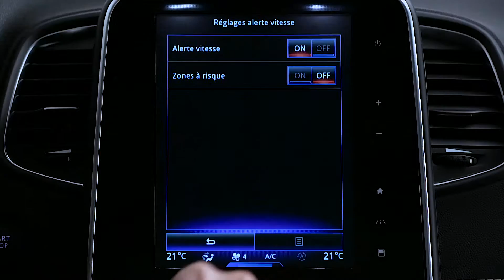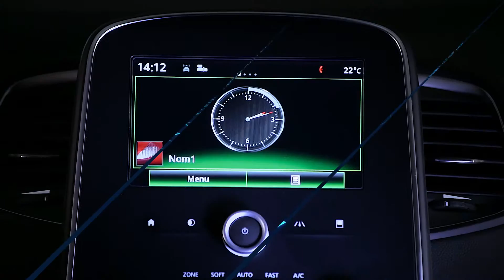PRESENTATIE BUITENKANT GRAND SCENIC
Renault GRAND SCENIC